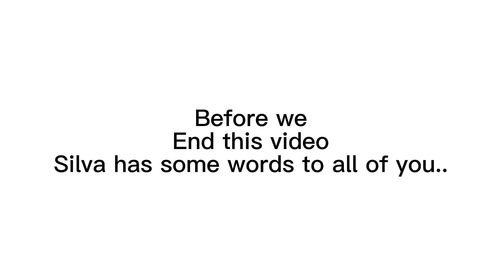Meet the channel mascot…….(LIFE CHANGING) very important…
╭֢ ׂ─ִ ׂ⌖ hiiiiiiiiiiiiiii !! ⌯ׂ ִ─ׂ ֢╮
ฅׂ ִ  🥛 A NOTES🥛ꜝ ゞִ ۫◞

  ʬʬʬ. ฅ ִ ֗ 🍙 ۫ ִ ▹  hope you’re enjoying my

࣪ ‌˒ 🐇 𖨕֘   info’s !!

— ★ cr ;  description made by Yuukari Kira

— ★ inspo ;

࣪ ‌˒ 🍶 𖨕֘  tools !!

— ★ Gacha life

— ★ Capcut

— ★ Alight Motion

࣪ ‌˒ ⛅ 𖨕֘   !!

࣪ ‌˒ 🩹 𖨕֘  social !!

— ★ I dont have any other socials yet so if you find a fake one please report it to me